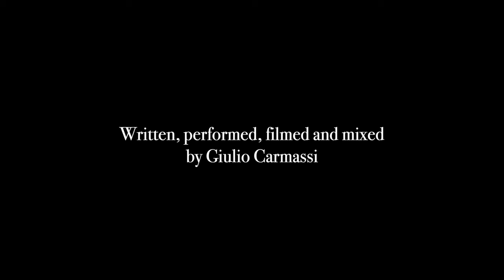Giulio Carmassi - "A Magic Carpet"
Written, performed, filmed and mixed by Giulio Carmassi

Recorded entirely through a Focusrite Clarett 8Pre. No additional pre.s used.

Drums made in my garage from raw Nordic Shells.
10" is maple, 12" is a maple/gum shell. 14" is walnut. the 22x10 bass drum is birch, and the 14x6 snare is purpleheart wood!

All cymbals are by Soultone. Mostly from the custom brilliant RA series and custom ordered to my specific weight preferences.

El bass and guitar are made with warmoth parts. Both have basswood bodies.
The humbucker on the strat is a Dr Vintage by Wolfetone.

The trumpet is a Blessing 1460s trumpet with a 5MM modular mouthpiece by Harrelson Trumpets

Sax is a Berkley Winds Virtuoso tenor.
The soprano recorder is a Mollenhauer made in olive wood.

The main mix used for the whole video is my trusty shure KSM32